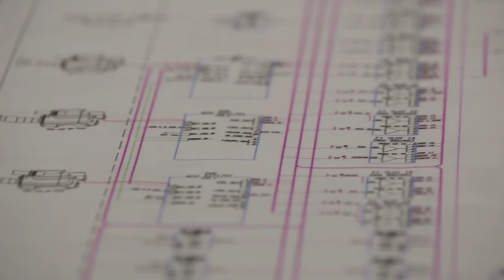Phoenix Media Hub Promo